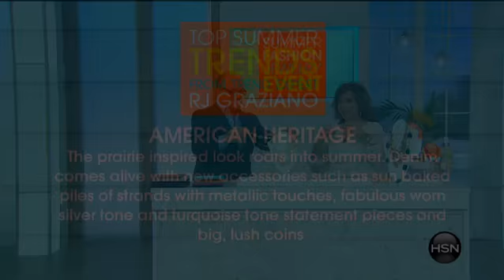R.J. Graziano 'Illuminata' Layered Necklace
R.J. Graziano "Illuminata" Clear Acrylic and Textured Disc Layered Necklace
How do you get in nice and tight with the shining set? It's no secret. Just ease this glistening statement style into an...